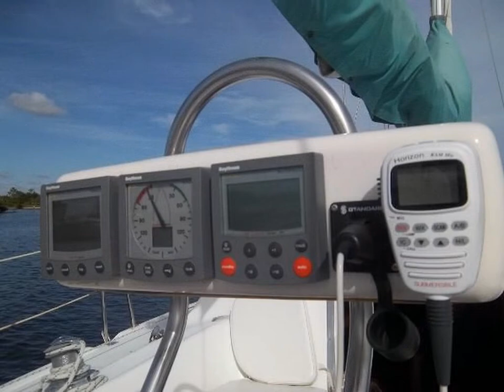Catalina 320 Yr: 2001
HORIZON MARINE CENTER

950 North Federal Hwy #207

Price Reduced! Owner will consider all reasonable offers.
Call for Detail!

Can be seen on short notice.

Only one previous owner, this meticulously maintained Catalina 320 is a great example of this very very successful model.

    Excellent Well Maintained
    All Records Available
    Air Conditioning ( shore side )
    Full-battened Mainsail
    Spinnaker
    New Bottom Paint
    Raytheon Autopilot
    Low Engine Hours
    Solar Panel, enough to keep batteries topped off without shore power
    Stern- mounted Hot and Cod Water Swim Shower
    Anchor - Bruce with 20 ft chain and 200 + ft rode
    Gauges for Fuel, Engine Temperature, Voltage and Tachometer
Boat Name
Endurance

Specs
Designer: Catalina Yachts Design
Flag of Registry: United States
Keel: Wing
Hull Shape: Monohull

Dimensions
LOA: 32 ft 0 in
Beam: 11 ft 9 in
LWL: 28 ft 0 in
Maximum Draft: 6 ft 0 in
Displacement: 11300 lbs
Ballast: 4000 lbs
Dry Weight: 11300 lbs

Engines
Engine Brand: YANMAR
Engine(s) Total Power: 27 HP
Engine Model: 3GM30F
Engine Type: Inboard
Year Built: 2001
Engine Hours: 600

Accommodations
Number of single berths: 6

Electronics
Depthsounder
Wind speed and direction
Navigation center
Plotter
Autopilot - Raytheon
VHF
Radar
CD player - Alpine CD/ Stereo
Cockpit speakers - Inside and Outside

Sails
Genoa

Rigging
Spinnaker pole

Inside Equipment
Hot water
Oven - Two Burner Stove
Microwave oven - Samsung
Marine head
Refrigerator - Adler Barbour

Covers
Bimini Top
Mainsail cover